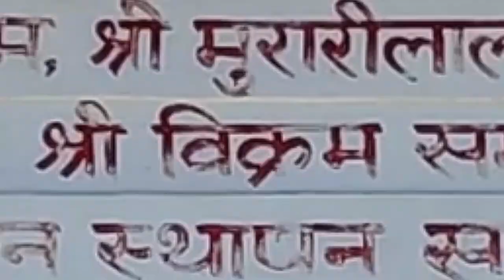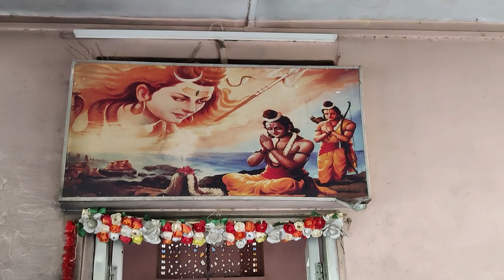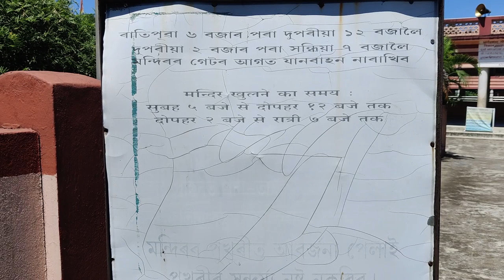Assam Diaries #4 : Shri Shiv Dham, Tinsukia | Something special inside | Travel Time #8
Travel with me in the lesser-visited area of Assam, the gateway of the Seven Sister States.

About Tinsukia -
Tinsukia is an industrial town. It is situated 480 kilometres (298 mi) north-east of Guwahati and 84 kilometres (52 mi) away from the border with Arunachal Pradesh.

Tinsukia is the site of Bengmara, which was originally known as Changmai Pathar. It was the capital of the Motok kingdom which was founded by Swargadeo Sarbananda Singha.Coin issued by Sarbananda Singha
Swargadeo Sarbananda Singha, known as Mezara, was a member of the erstwhile Chutia royal family and rose to become an able administrator. Mezara adopted the name Sarbananda Singha after he became the king. Swargadeo Sarbananda Singha introduced coins in his name and in Saka 1716 and 1717, he inscribed the title Swargadeo in the coins.